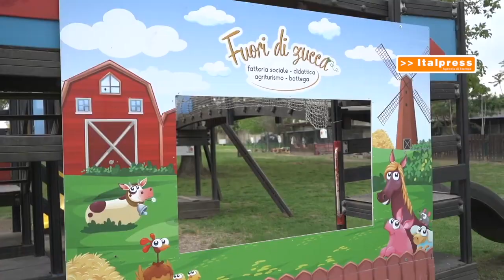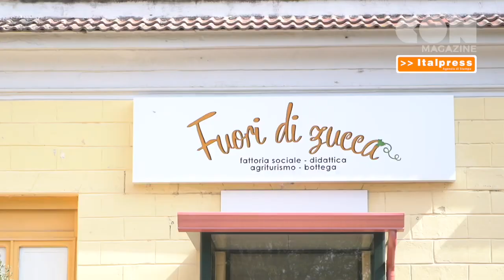Tg Giovani - 10/7/2022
Nel nuovo numero del Tg Giovani:
- Fabio Fazio: "Vi dico come si fa buona informazione"
- Uno studente su due senza competenze di base
- E' nato Fuori di zucca, il laboratorio inclusivo
abr/gtr/gsl